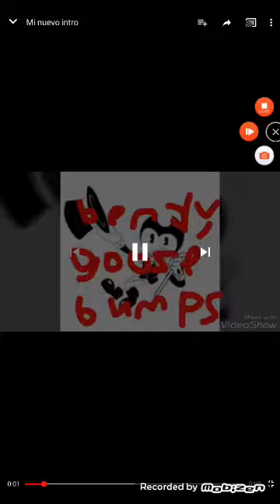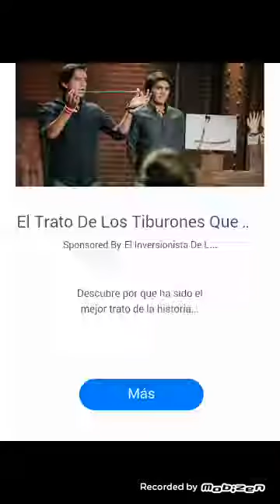jugando al capitulo 2 de bendy run ☺